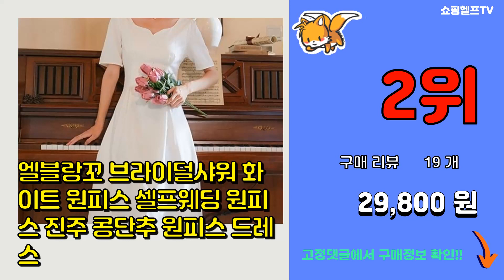드레스 추천 판매순위 Top10 || 가격 평점 후기 비교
❤️❤️❤️요즘 가장 많이팔린 드레스 추천❤️❤️❤️

[00:01]
10위. 앤젤아이 왕 리본 나시 드레스 [37,620원]

[00:06]
9위. 릴리드레스 엘로이 파티 연주 드레스 LDP31 [69,800원]

[00:11]
8위. 엣지랜드 여아용 샤르망 비즈 롱드레스 [52,390원]

[00:16]
7위. 앤젤아이 꽃 자수 망사 캉캉 드레스 [38,860원]

[00:21]
6위. 엣지랜드 여아용 나플 큐빅 이브닝 드레스 [50,540원]

[00:26]
5위. 릴리드레스 카야 파티 연주 스팽글 드레스 LDP37 [89,800원]

[00:31]
4위. 앤젤아이 여아용 백 리본 레이스원피스 [27,700원]

[00:36]
3위. #[레티고] 브이넥 드레스업 슬림 롱 원피스   [30,510원]

[00:41]
2위. 엘블랑꼬 브라이덜샤워 화이트 원피스 셀프웨딩 원피스 진주 콩단추 원피스 드레스 [29,800원]

[00:46]
1위. ANYOU 브이넥 프릴 머메이드 파티드레스 연주회 원피스 Z169 [39,900원]